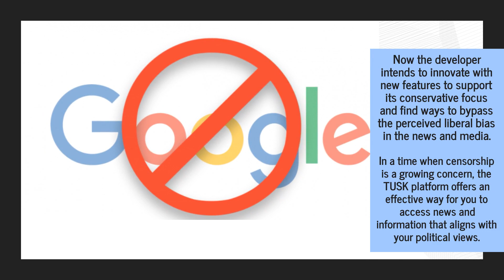This ChatGPT Alternative Search Engine Offers Curated News & Anti-Censorship Features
Do you want to browse the web with added security and privacy? TUSK is the browser for you! It's packed with great features and champions freedom of speech. under the search section.